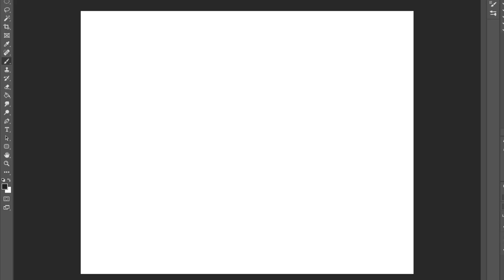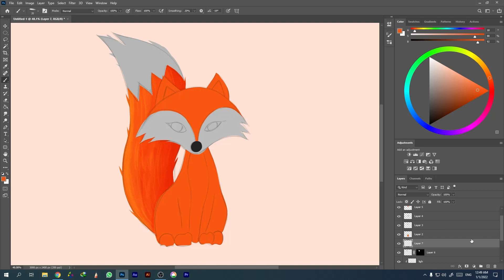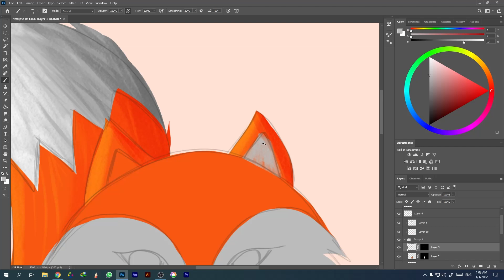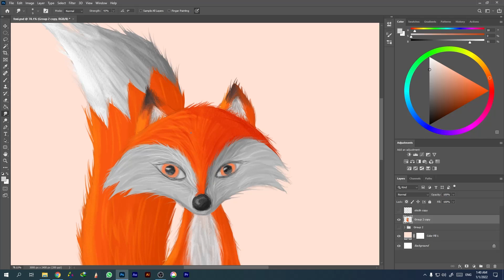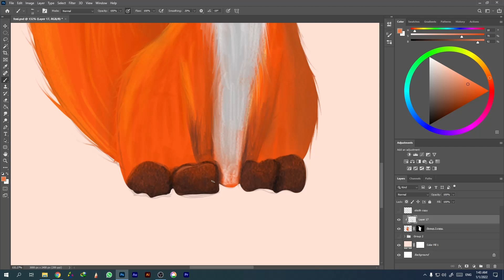cute fox digital art in photoshop Speed - digital painting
draw cute fox digital art in photoshop speed art
how to draw,digital art for beginners,speedpainting
painting time lapse
procreate Digital Speed Paint Timelapse | Concept Art
digital art for beginners  digital art tutorial digital art tips
digital art timelapse digital art tiktok digital art tablet digital artist digital art procreate digital art process digital art anime
painting artist,
painting art for beginners,
painting art tiktok,
painting art tutorial
رسم ثعلب على برنامج الفوتوشوب فيديو قصير لشرح خطوات العمل
الرسم الرقمي sketchbook,
الرسم الرقمي اليستريتور,
الرسم الرقمي على اللاب توب,
الرسم الرقمي على فوتوشوب,
الرسم الرقمي للمبتدئين